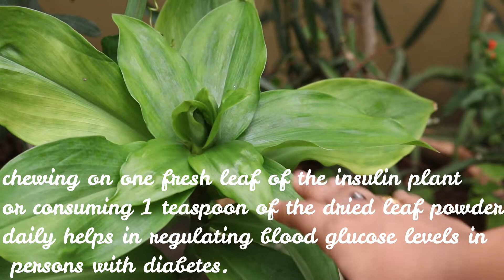Medicinal Plants and their Uses|| Insulin Plant || Adamant Plant || Nalleru Plant || Vamu Plant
Today i am going to show you some of the medicinal Plants which we grow in our Garden
 1. Adamant Creeper / Nalleru plant / Vajravalli Plant / Pirandai
2. Kapparillaku Plant / Vamu Plant
3. Insulin Plant
 Insulin Plant
This leaf tastes Sour But it has many Benifits
1) It is very Good Medical plant to Control Sugar levels
2) chewing on one fresh leaf of the insulin plant or  consuming 1 teaspoon of the dried leaf powder daily helps in regulating blood glucose levels in persons with diabetes.
3) Insulin leaf is also used in many Aurvedic medicines
Adamant Creeper
It is also Called as Vajravalli , Asthisamharaka and in tamil we call it as Piranddai (Peranda)
1) This Plant Fortifies Bones and Joints
2) By making and eating Chutney oftenly we can increase our Bone strength.
3) Regulates the Digestive Process.
4) Promotes Weight loss.
5)Treats Dental infections

.Kapparillaku Plant
1) Helps to alleviate Cold and Cough.
2)It helps in Digestion when Stomach is Upset
.3) Used in nasal Congestion and soar Throat in adults.